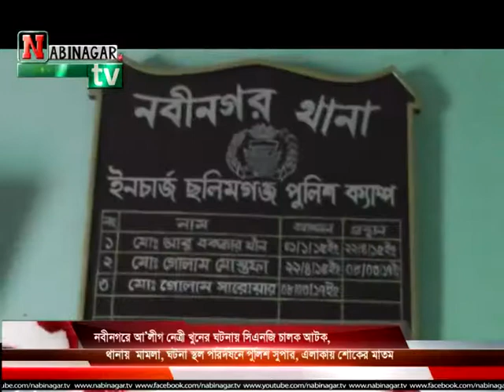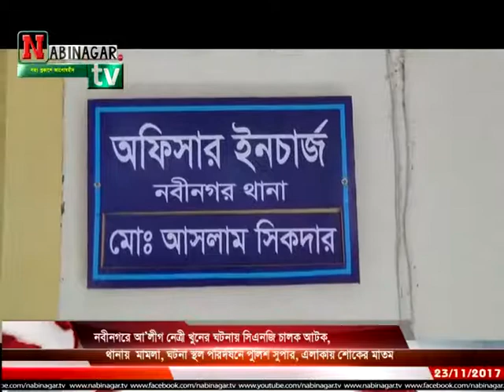বারাইল অটো চুরি